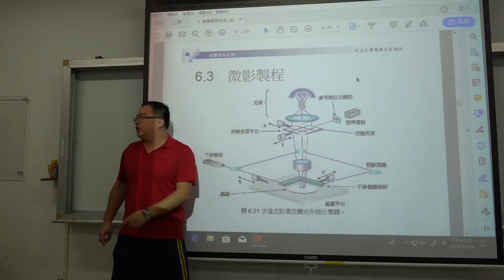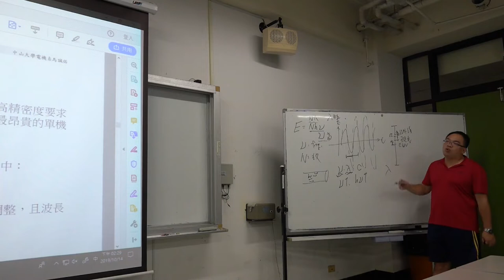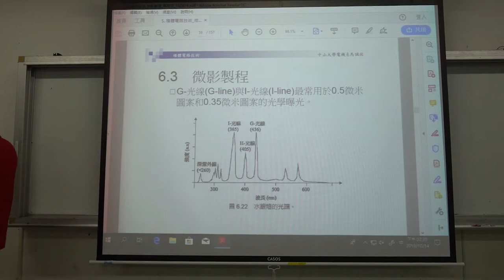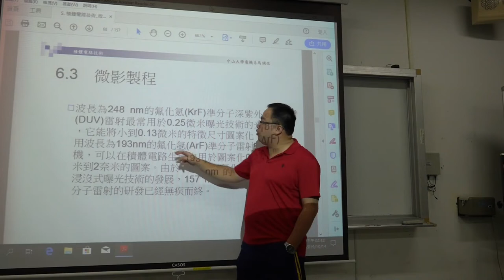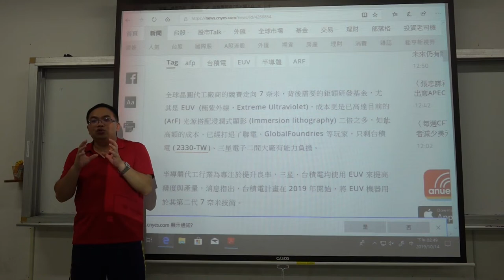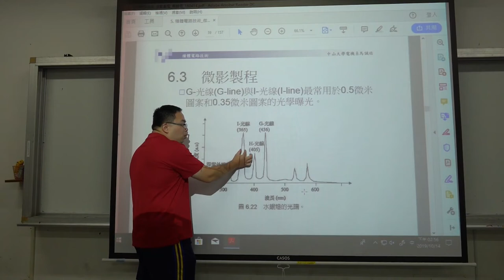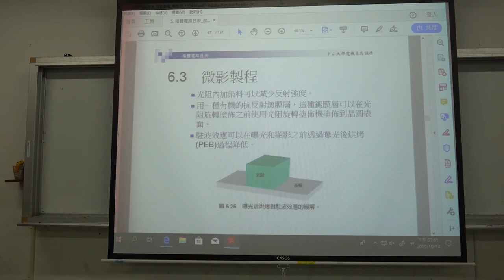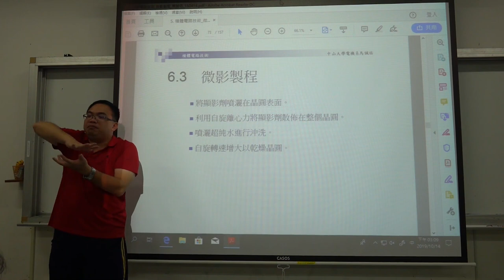微電子技術108 2019 1014 02